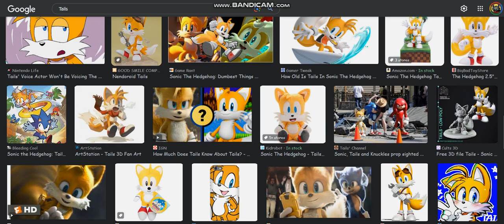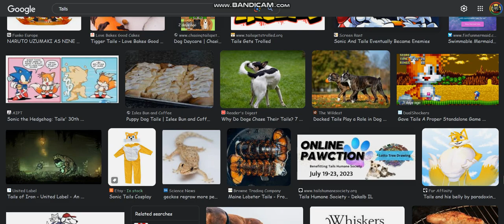Neo Tails Googles himself (Google Images)